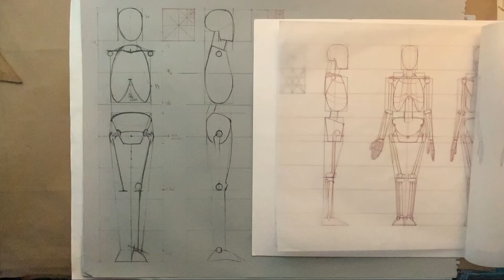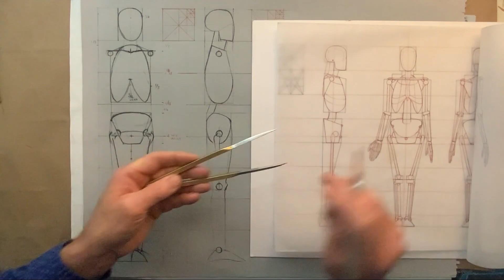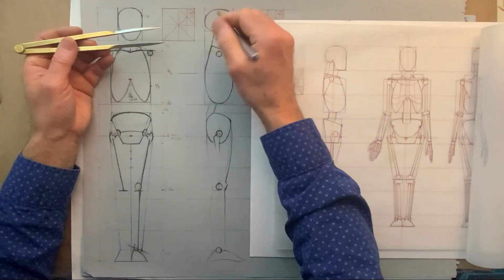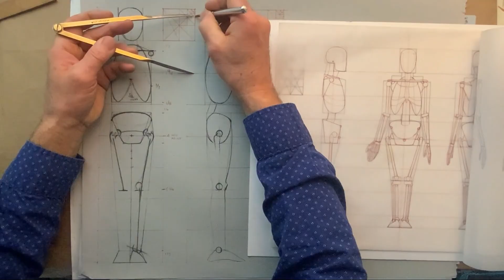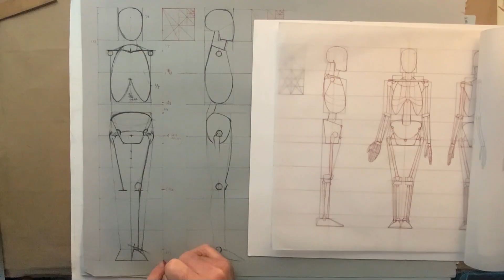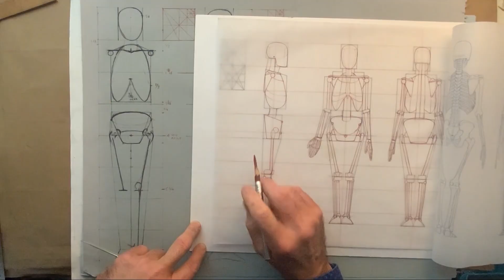Anatomy for Artists: Comparing body proportions: 1:7 1/2 to 1:8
Explore the significance of human anatomy proportions, particularly the ratios of one to eight and one to seven and a half. These ratios are essential in classical and Hellenistic contexts. A reference chart illustrates body segment measurements, including the ribcage, pelvis, knees, and ankles. The analysis also covers leg and upper limb proportions, emphasizing the differences in segment lengths and their accuracy in depicting human anatomy.

Proportional Ratios Discussion 00:00
Anatomy and Proportions 00:26
Ribcage and Pelvis 01:35
Lower Limb Measurements 03:39
Upper Limb Analysis 09:11